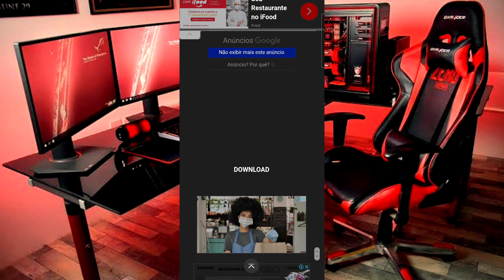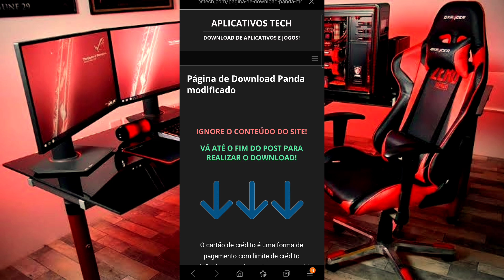NOVA VERSÃO DO PANDA MOUSE PRO 1.5.0 MODIFICADO + APP MOBILADOR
APP MOBILADOR FF! NOVO PANDA MOUSE PRO VERSÃO 1.5.0, MODIFICADO COM SETA NOVA. FIZ UMA GAMEPLAY COM ELE, E FIZ TESTE NELE. E MINHA SENSIBILIDADE PARA TELA ESTICADA ESTÁ FUNCIONANDO NELE! ASSISTA ATÉ O FIM!

( LINKS DOS VÍDEO DITO )